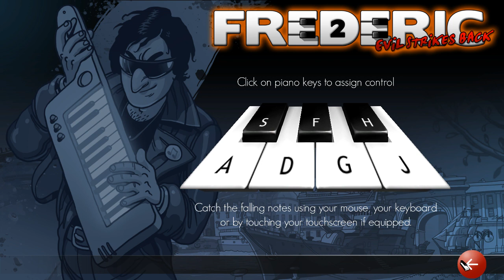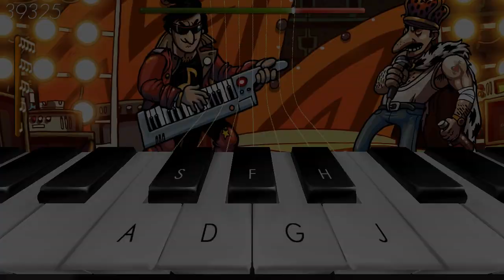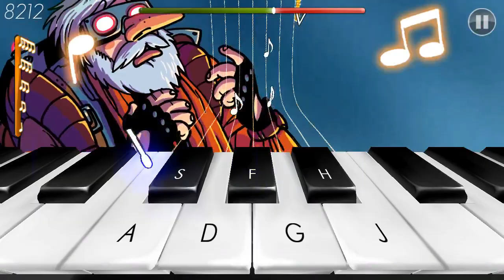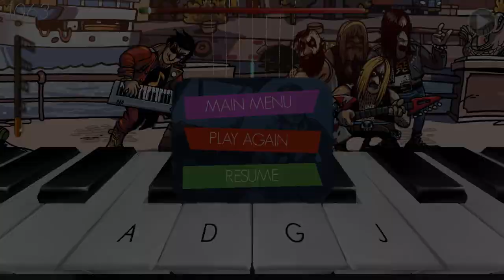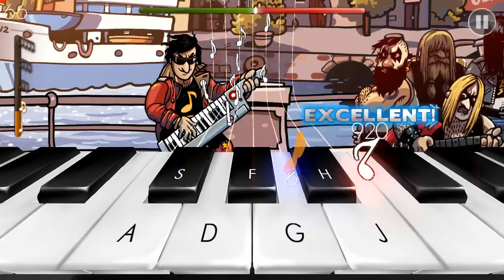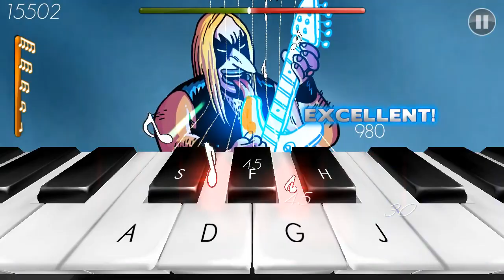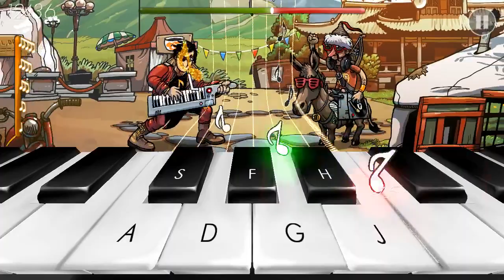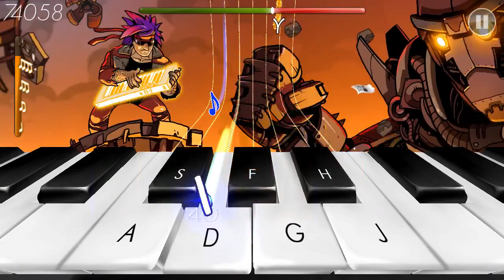Frederic: Evil Strikes Back (GAUNSTREAM_)